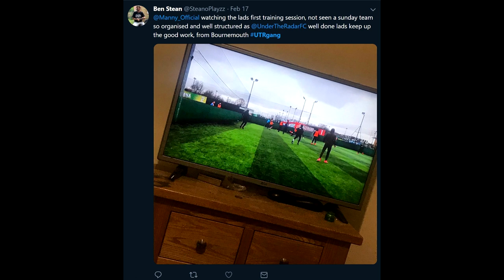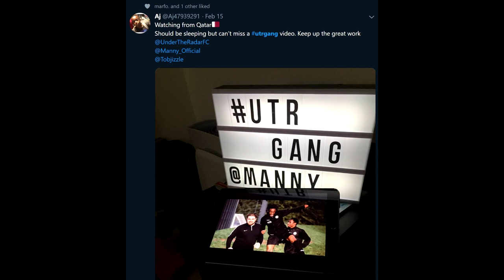Under The Radar FC! TEMPERS FLARING!!!